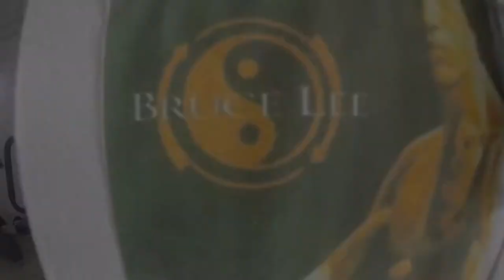Free-Running Warrior | Braking the HEEL of ACHILLES | Documentary Highlights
The Second of SANTORINI HIGHLIGTS Series from
God Yourself Up - Documentary.